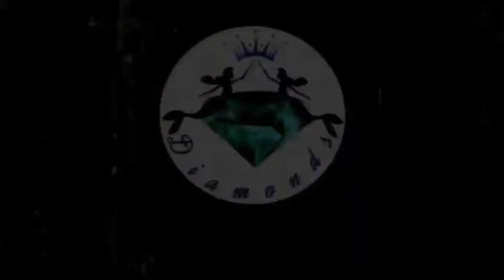TOP 5 VIDEO WEEKLY (AVAKIN INDONESIA)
Keeping Up With The Nyai Diamond’s💎
Id :  ᏞᴇʏͥᏔᴀͣʟͫᴋᴇʀ
      ✦Bʟɪɴᴅ Mɪʀᴀᴄʟᴇ✦
       L є x α α
      ｂｕｆｆｂｕｎｎｙ
       ˢᵃⁿᵗᵘʸ • ᴘ ᴀ ᴜ •
       ᴍʀs•ᴠʜɪᴏᴀᴅᴀᴍ